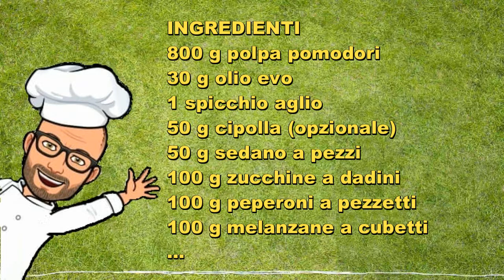Sugo all'ortolana Bimby Tm6 Tm5 Tm31 Thermomix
il sugo all'ortolana è a base di pomodori e verdure come peperoni, melanzane e zucchine.
Un condimento per il vostro pranzo vegano/vegetariano. Il sugo si conserva in frigorifero per 3-4 giorni.
Ricetta adatta al Bimby tm6 tm5 e tm31.